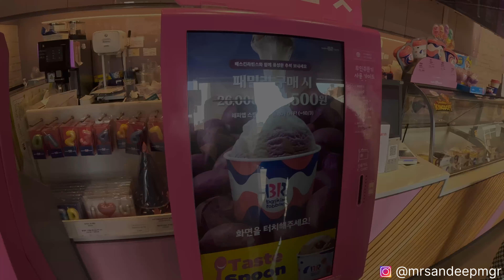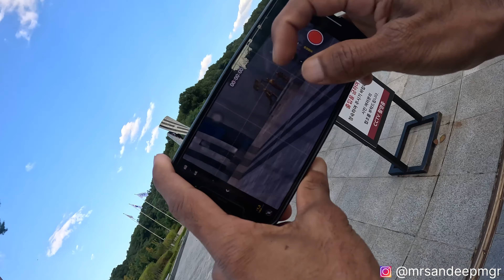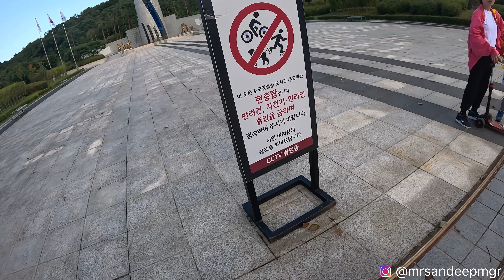Shocking First Impression of South Korea🇰🇷😲|| Korea Vlog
Shocking First Impression of South Korea 🇰🇷🥹|| SABAI JANA LAI MITHO SAMJHANA❤️❤️

Topic: Beautiful Country South Korea ko video banayo xu guys. I upload videos every week so If you liked this video please do subscribe our channel and Keep supporting me so I can continue to provide you with free content each

Some Musics  uploaded from YOUTUBE LIBRARY 🎵🎶

This video is for educational purpose only and I do not own any of the music presented here, this video was made merely to pay homage to these music and not for any No copyright infringement intended.

2) IF ANY CONTENT OWNER HAS SOME ISSUES WITH MY VIDEOS PLEASE DIRECT MESSEGE ME ON INSTAGRAM OR ANY OTHER SOCIAL MEDIA AND I WILL REMOVE MY VIDEO OR CREDIT TO YOU.